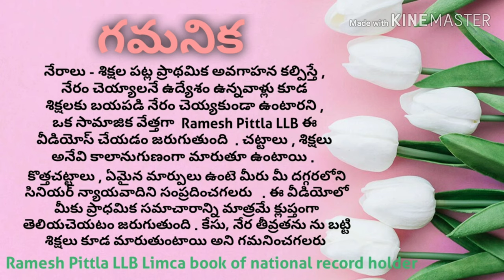Joining unlawful assembly armed with deadly weapon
144. Joining unlawful assembly armed with deadly weapon.—Whoev­er, being armed with any deadly weapon, or with anything which, used as a weapon of offence, is likely to cause death, is a member of an unlawful assembly, shall be punished with imprison­ment of either description for a term which may extend to two years, or with fine, or with both.
IPC 144 in Telugu by Ramesh Pittla LLB IPC Section 144 RameshPittla Pittla IPC144 IPC 144 in Telugu by Ramesh Pittla LLB IPC Section 144 RameshPittla Pittla IPC144#